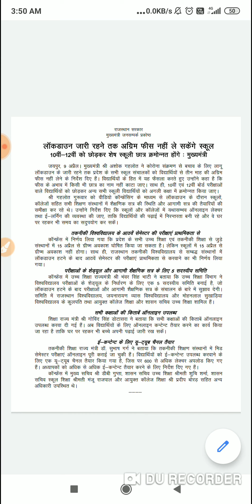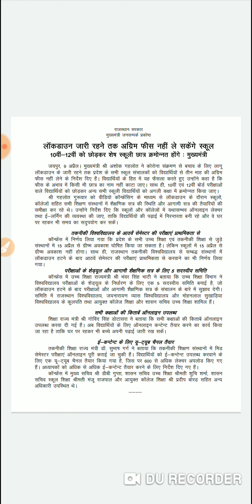वार्षिक परीक्षा नहीं होगी राजस्थान सरकार का निर्णय कक्षा 10 और 12 की परीक्षा होगी exam nahi honge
BSER परीक्षा नही होंगी आज तक के इतिहास में पहली बार वार्षिक परीक्षाएं रद्द राजस्थान सरकार का निर्णय विद्यार्थियों को जनरल प्रमोशन दिया जाएगा